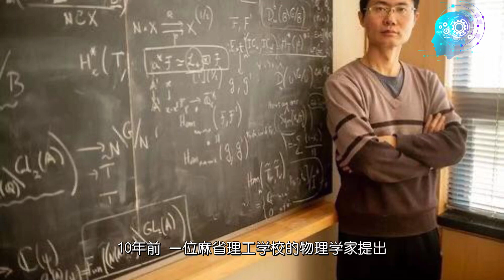时间晶体被成功研制，原子不断轮回，四维空间真实存在？